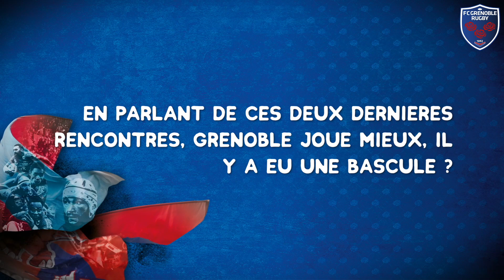🎙️ Steeve Blanc Mappaz | L’avant match | FCG - SMR HD 1080p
On fait l’avant-match avec le capitaine 🤩